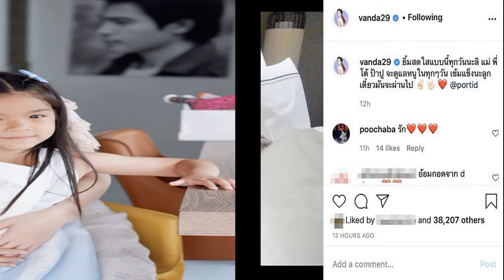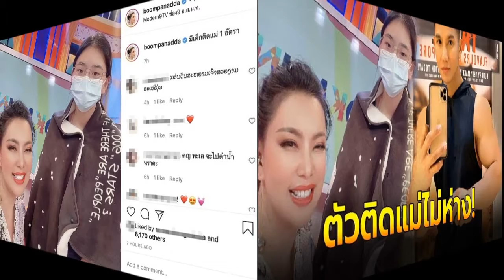น้องมะลิ ร้องไห้โฮกอด แม่โบว์ พร้อมถามหนูบินขึ้นไปบนฟ้าทำไมหนูไม่เจอพ่อ